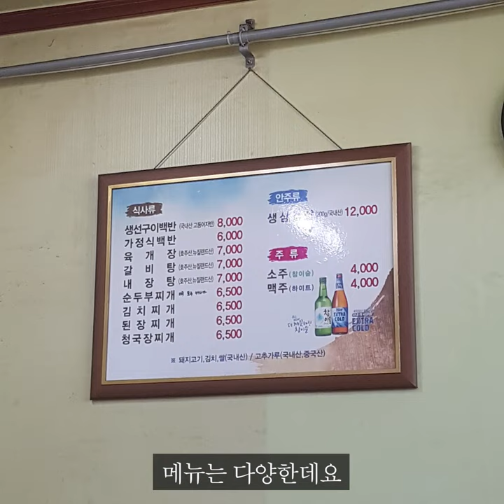꽁꽁 숨어있는 고등어백반집! 발견했습니다.